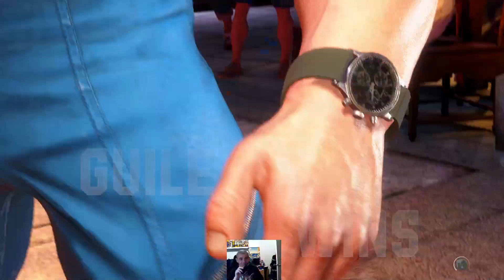Arghhh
early 50and still playing SF